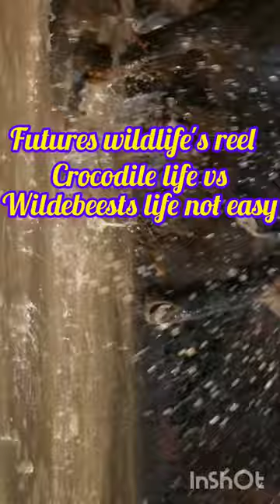Reel crocodiles Wildlife vs wildebeests life not easy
CUTE ANIMALS ZONE.                                  Throughout the documentary, expert narration offers valuable insights into the behavior, ecology, and conservation status of the featured animals. Viewers gain a deeper understanding of the intricate relationships that exist within these ecosystems and the importance of protecting them for future generations.

CUTE ANIMALS ZONE is not just a wildlife documentary—it's a cinematic adventure that transports viewers to some of the most remote and untamed corners of the globe. It's a celebration of the natural world and a reminder of the need to cherish and preserve it for generations to come.

🎬 About the CUTE ANIMALS ZONE
Unbelievable: CUTE ANIMALS ZONE viewers on an exhilarating journey into the heart of the world's most iconic wilderness areas, offering majestic encounters with a diverse array of wild animals. Shot in stunning 4K resolution, this documentary captures the raw beauty and untamed splendor of nature's inhabitants.

From the sweeping savannas of Africa to the dense jungles of Asia, the film provides intimate glimpses into the lives of some of Earth's most magnificent creatures. Lions, elephants, giraffes, Zebras, Buffalo, Cheetah Leopard Tiger Crocodile Birds Monkey Imphala rabbit fish snakes and other iconic species roam freely against breathtaking backdrops, showcasing the rich biodiversity of our planet.

As viewers embark on this wildlife safari, they are treated to mesmerizing scenes of animals in their natural habitats. Lions prowling through tall grasses, elephants bathing in muddy waterholes,  Eagle hunt wolf, fox fish snakes rabbit many more and cheetahs sprinting across the plains are just a few of the unforgettable moments captured on film.

Complementing the stunning visuals is a soundtrack of calm piano music, adding a sense of tranquility to the viewing experience. The gentle melodies provide a soothing backdrop to the sights and sounds of the wilderness, allowing viewers to immerse themselves fully in the beautiful

🎬 About the CUTE ANIMALS ZONE  channel

We make high-quality 4K movie about Animals and Nature with live piano musics and sounds of Nature. They will help you relax, reduce stress, relax mentally, and work and study more effectively. I wish you the happiest moments.